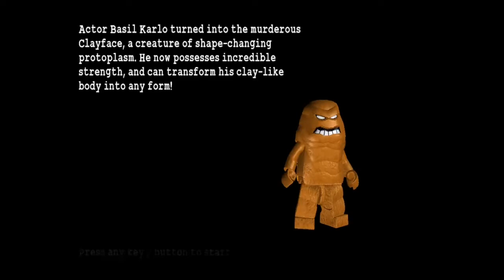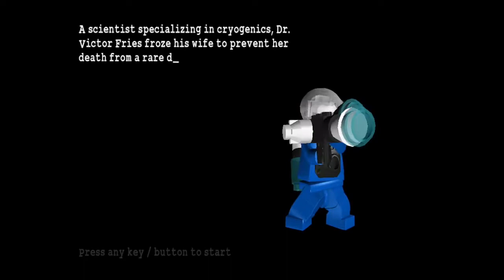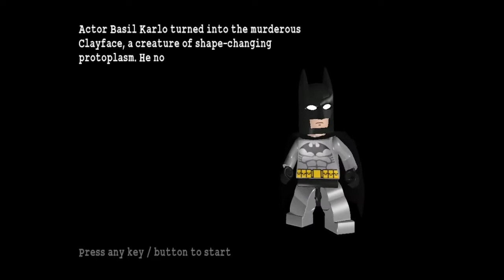Epic LEGO Batman Gameplay!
Ah yes, this is truly the good stuff! Some good ole LEGO Batman, 'cause why not?? This game is quite old and it was actually really fun to play and go crazy! :D

also yes i am aware that the game. IS NOT CENTERED. I NOTICED WHEN I WAS HALF WAY DONE EDITING. :'(